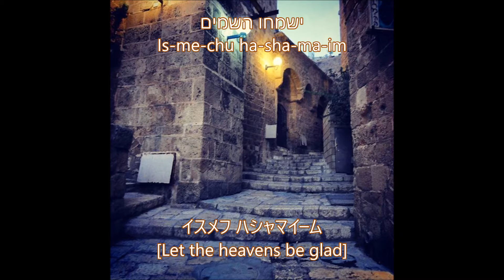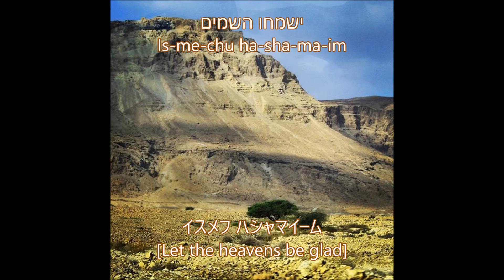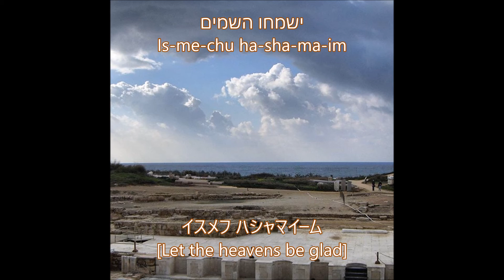Yismechu Hashamayim（Psalm96:11） ישמחו השמים